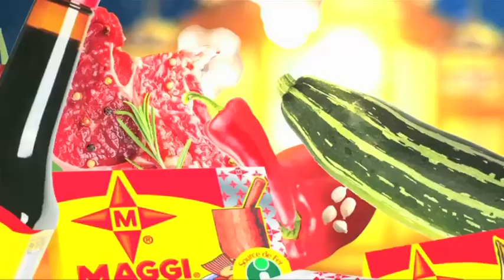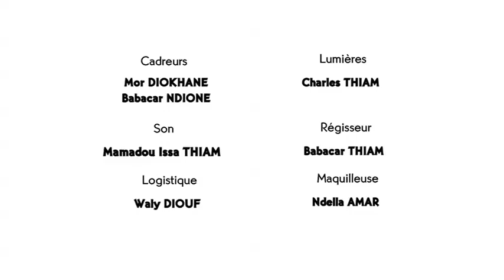Kooru Biddew - Saison 1 - Episode 12